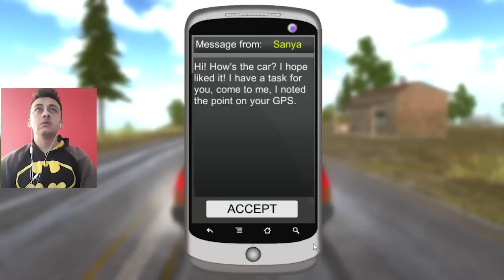FUI PRESO PELA POLICIA RUSSA RUSSIAN CAR DRIVER